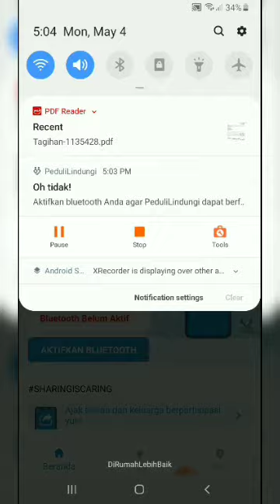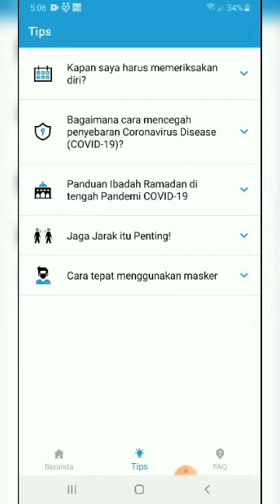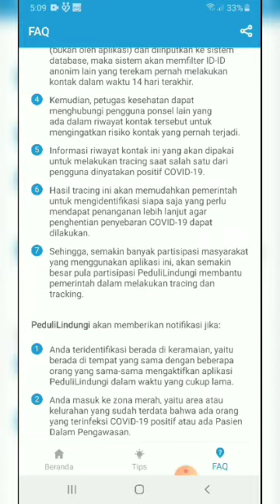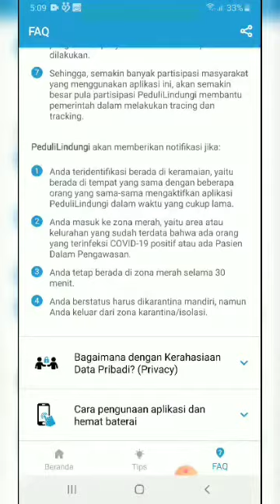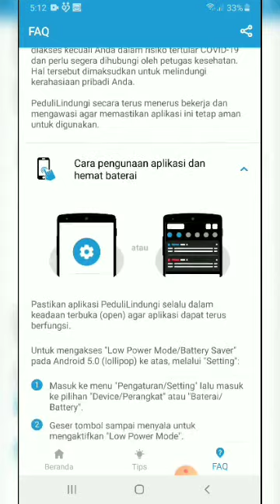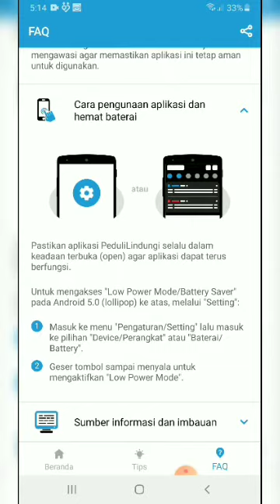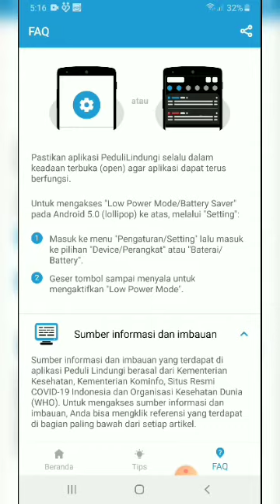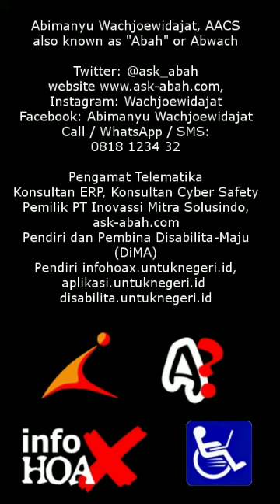Menguji Aplikasi PeduliLindungi, Part 3: Masalah Penyampaian Kepada Pengguna